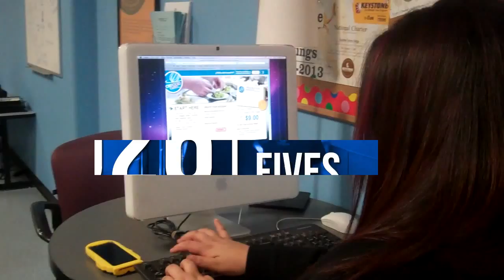Boys & Girls Club of Albany: By the Numbers